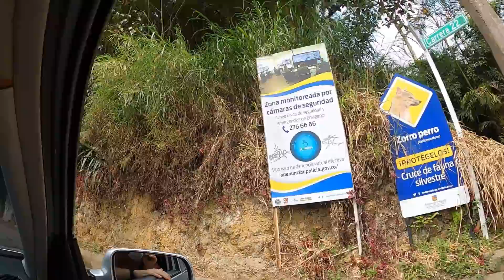Expat Serial Entrepreneur Josh - Interview (Medellin Colombia)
Josh owns and runs 4 different businesses here in Medellin Colombia, one of those is buying classic cars in Colombia and selling them refurbished in The States. You don't want to miss this interview.

✅ In my opinion, the best Spanish School in Medellin that also offers unlimited online 1 on 1 classes for just $149 a month. I negotiated a discount for you guys, click through this link in order for the discount to apply - Baselang.com/lifewithdavid

✅ Easy way to send money abroad with low fees (earn $10 when you sign up through this link)

✅ Help out the channel by booking your Airbnb stays through this

✅ The Camera I would buy if I could do it all over again

✅ Great place to get things done cheaply, like websites, logos, and any other tech job needed

✅ I recently signed up with Audible and I am loving listening to books as I do my chores. Get 2 free books of your choice and 30 day free trail with this

✅ If you already have Audible, love it, and want to give it as a gift to someone, here is a link to do that

David